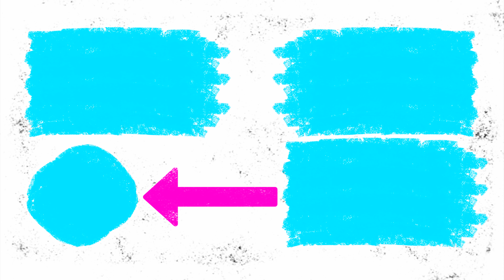🐹 The Biggest Tower Minecraft Hamster Maze 🐹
Hey! We built the largest tower maze minecraft from cardboard with our own hands for hamsters. This maze has 5 floors with real life traps and obstacles! Which hamster will be the first to find a way out of the maze?